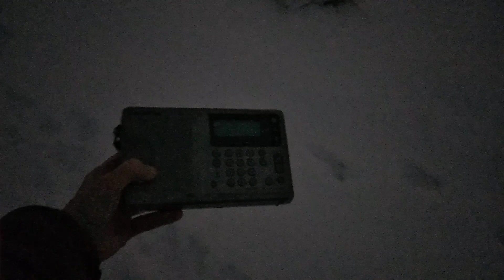Попытка принять Монголию 164кГц в пригороде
Между Йошкар-Олой и п. Медведево есть деревня Мышино, там сейчас из стройка. По пути с работы завернул, но шумно и в 15:55 Монголию не услышал...